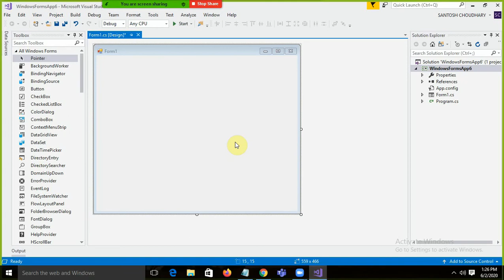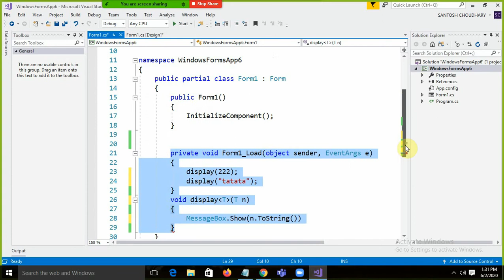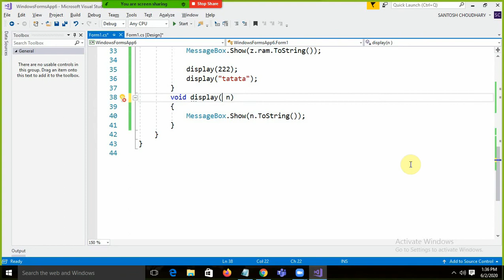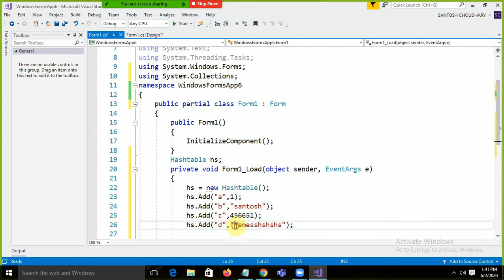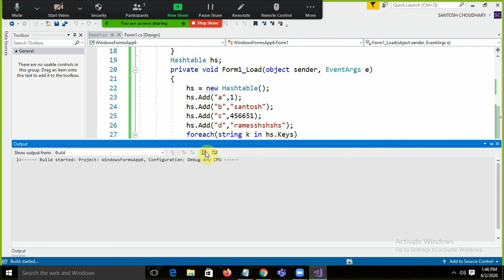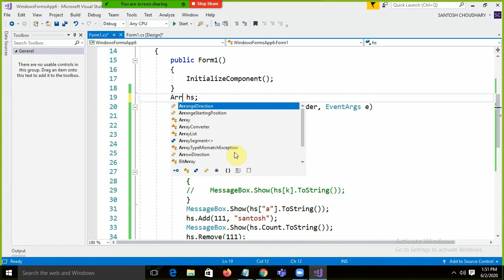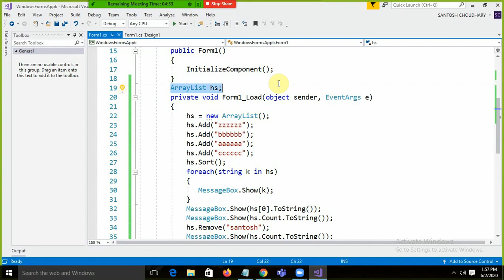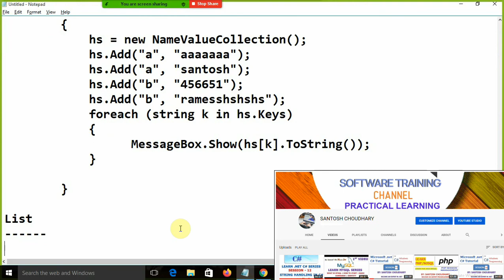Best Microsoft .NET C# Tutorial Series 2020 : Video 15: C# Collection & Generic[New Videos]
This is the 15th Video of this tutorial
It contain
-C# Generic
-C# Generic Methods and class
-C# collection
-Hastable in c#
-ArrayList in c#
-NameValueCollection in c#
-Generic List
Enjoy ..Happy Learning ! You can get the Notes on